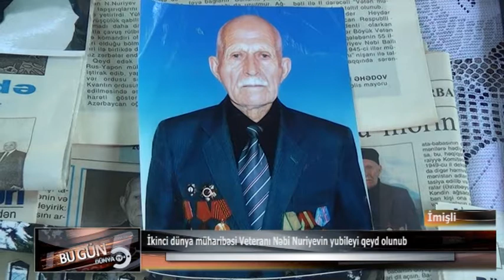İmişlidə İkinci dünya müharibəsi veteranı Nəbi Nuriyevin yubileyi qeyd olunub 01.07.2022